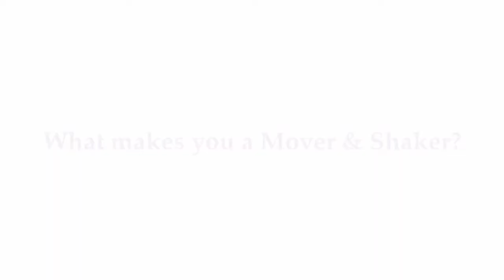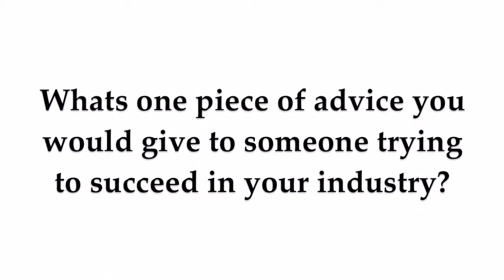2012 NV Magazine Mover & Shaker - Justin Davis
2012 NV Magazine Mover & Shaker - Justin Davis